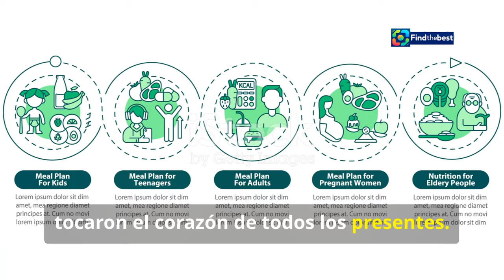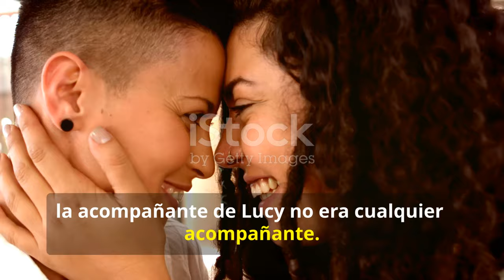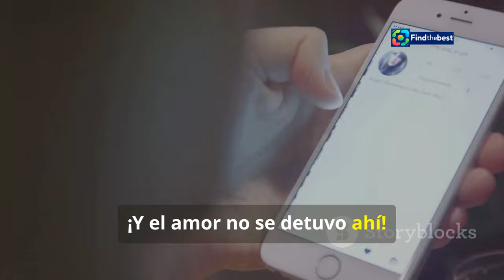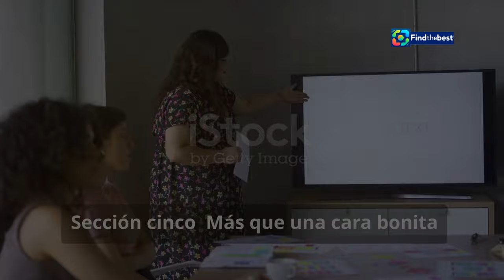Who is Lucy`s Girlfriend? The Daughter of Carlos Vives at the 2024 Latin Grammy Awards!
OUTLINE:
00:00:00 Lucy Vives at the Latin Grammys
00:02:22 Introducing Lucy's Girlfriend
00:02:59 The Vives Clan Shines Bright
00:03:28 Social Media Erupts in Support
00:04:03 Lucy's Passion for Inclusion
00:04:43 Carlos Vives' Moving Tribute
00:06:40 Representation Matters
00:08:15 Celebrating Love and Music
00:08:47 A Brighter Future for All

**YouTube Video Title (Spanish):** ¿Quién es la novia de Lucy, la hija de Carlos Vives, en los Premios Grammy Latinos 2024?

**Category:** Entertainment

**Description (English):**
🌟 Discover the captivating moments from the 2024 Latin Grammy Awards! Join us as we explore the spotlight on Lucy Vives, daughter of Colombian music icon Carlos Vives, and her mysterious girlfriend. 🌈✨
Carlos Vives was honored as Person of the Year, celebrating his incredible 30-year career. Family, emotion, and music filled the night! 🎤❤️
Watch as Lucy and her girlfriend steal the show, showcasing love and support for diversity. Don't miss their stunning red carpet appearance!

**Description (Spanish):**
🌟 ¡Descubre los momentos cautivadores de los Premios Grammy Latinos 2024! Únete a nosotros mientras exploramos el foco de atención en Lucy Vives, hija del icónico músico colombiano Carlos Vives, y su misteriosa novia. 🌈✨
Carlos Vives fue homenajeado como Persona del Año, celebrando su increíble carrera de 30 años. ¡La familia, la emoción y la música llenaron la noche! 🎤❤️
¡Mira cómo Lucy y su novia roban el espectáculo, mostrando amor y apoyo a la diversidad! No te pierdas su impresionante aparición en la alfombra roja.